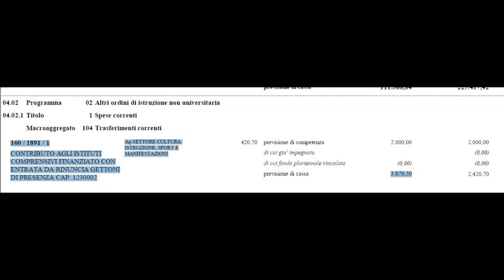Catricalà e il raddoppio dei gettoni di presenza | 29 aprile 2022